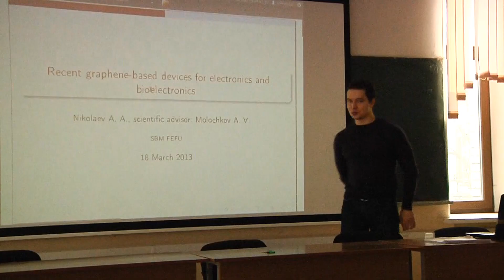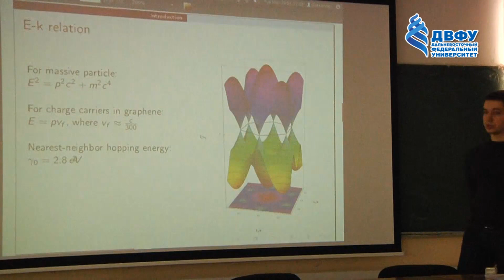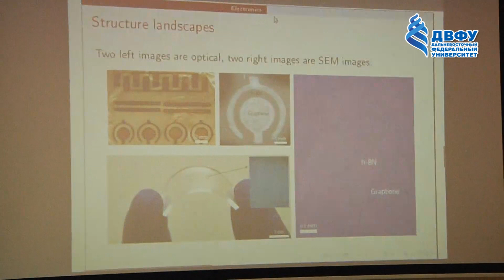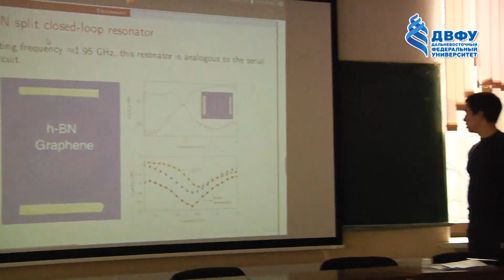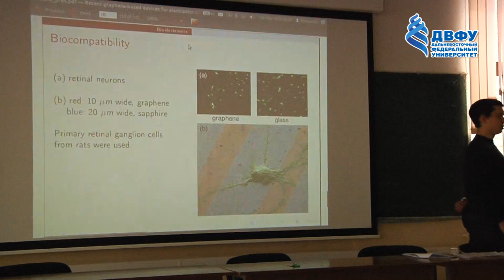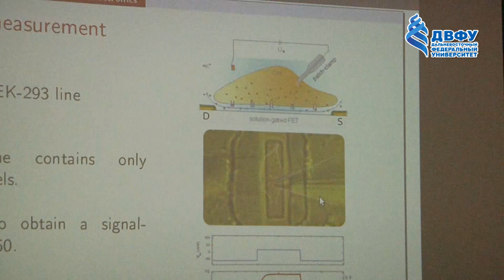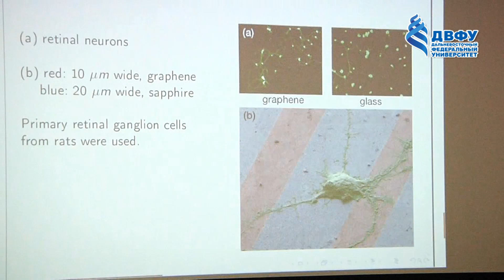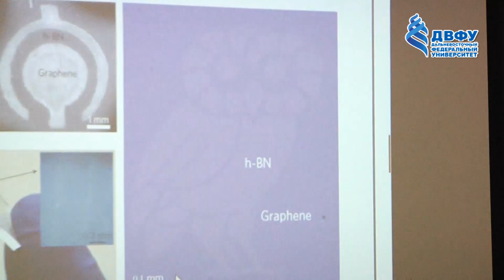Последние разработки на основе Графена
Последние разработки на основе Графена в области электроники и биоэлектроники. Лекцию читает Николаев А.А. Аспирант 1-го курса (Теоретическая физика).